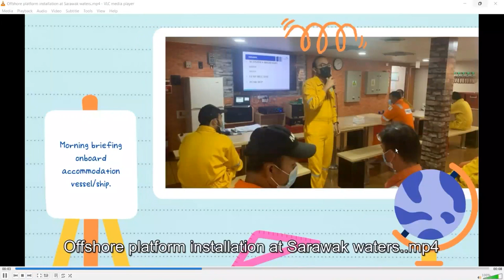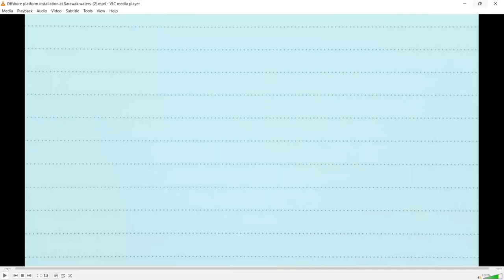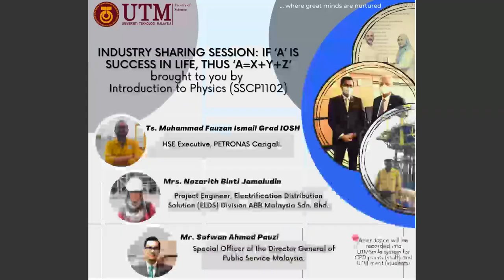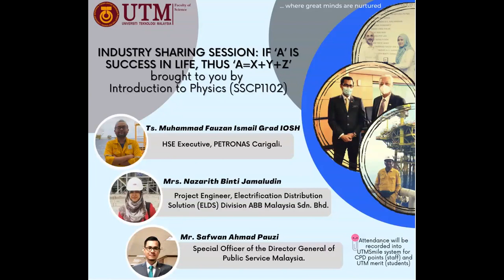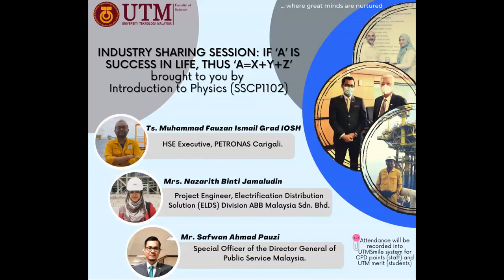ALUMNI SHARING SESSION, 22 NOVEMBER 2021